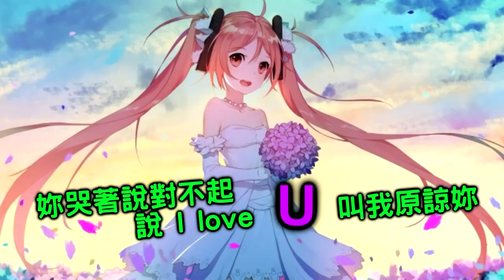惡搞英文ABC之歌 【學英文034】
聽膩了小時候唱的ABC之歌嗎？
那就換這首試試看吧
用A~Z造句不稀奇
這次讓我們用RAP的方式
再重新學一次吧